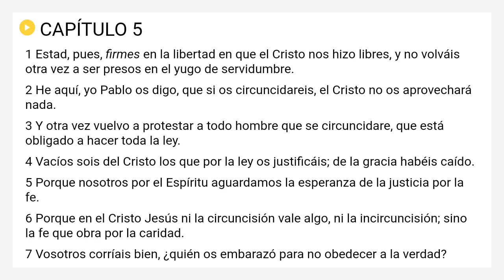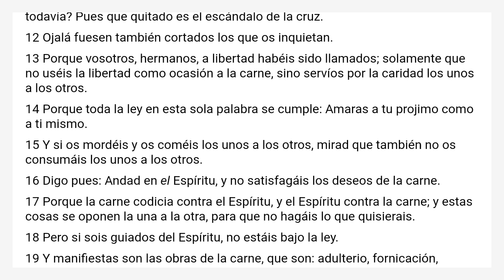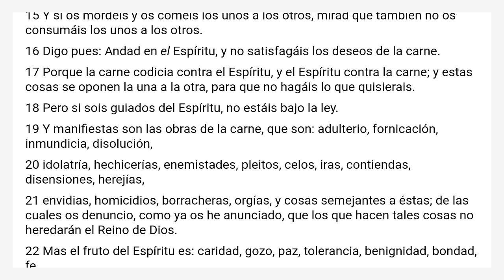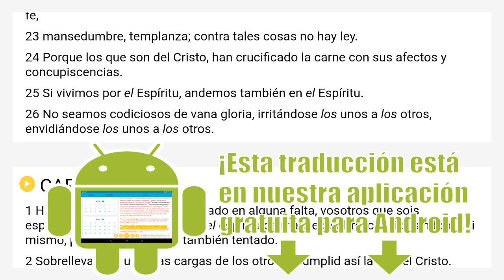Gálatas 5 Reina Valera 2000